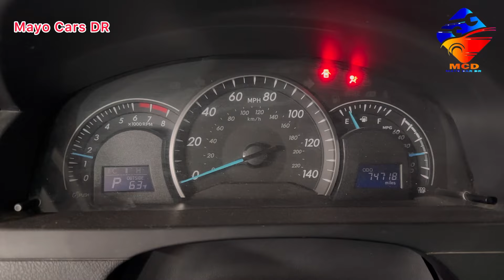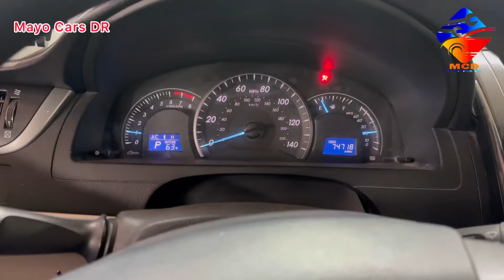2AR 2.5L Engine VVTI (variable valve timing intelligent) Filter Replacement Of Toyota Camry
2AR-FE 2.5L Engine VVTI Control Valve Filter Cleaning And Replacement Of Toyota Camry